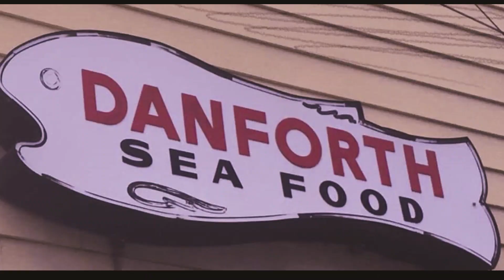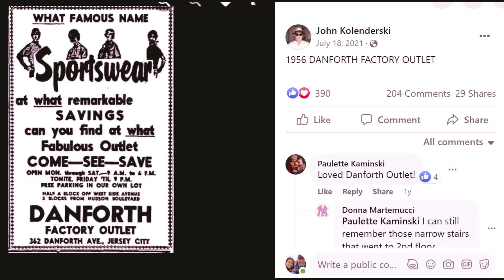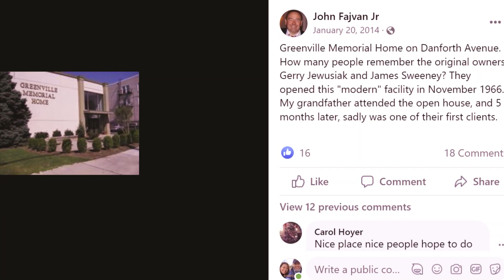Danforth Avenue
The following are photos dedicated to all who lived, worked and played on Danforth Avenue. Starting from Princeton and Ending on Route 440 where Roosevelt Stadium used to be ( See Society Hill Arrow to represent old stadium ).

Anyone live on or near Danforth when growing up in Jersey City? Any stories about the Montgomery Avenue bus station before it was torn down to make way for the  Rite Aid SC? Anyone eat at Vinnys ? Who remembers the Patio Bar? Who went to St. Pauls? Who went to PS 20?

This album is dedicated to all who have fond memories of Danforth Avenue.